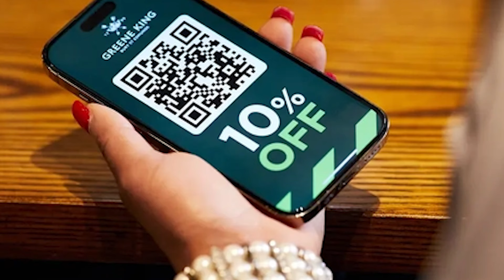CAN WE GET BACK ON TRACK? | Sheffield United vs West Ham - Match Preview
𝗜𝗻𝗱𝗶𝗲-𝗴𝗼 𝗥𝗲𝘀𝘂𝗿𝗿𝗲𝗰𝘁𝗶𝗼𝗻 𝗕𝗮𝗿
Is our Sheff United Way pre match pub
Wellington St, Sheffield City Centre, Sheffield S1 4HG

The channel uploads Match Previews, Match Reactions, Player Podcasts, and much more.

The channel's weekly schedule:
Premier League Predictions, Match Preview, Watchalong, Match Reaction & our Live Fans React